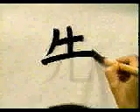☀️ APRENDE A ESCRIBIR ESTE KANJI COMODAMENTE EN CASA ✔️ | GAMBATEANDO - Japones Para Todos